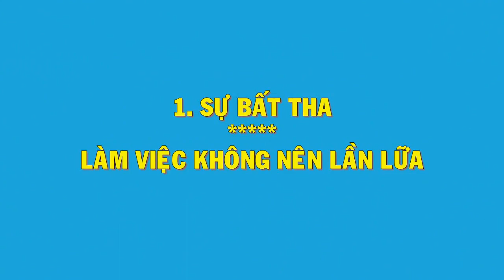Mỹ Đức "cao thượng nhất"- BẠN CẦN CÓ để cuộc đời Thành công, Giàu sang, Hạnh phúc